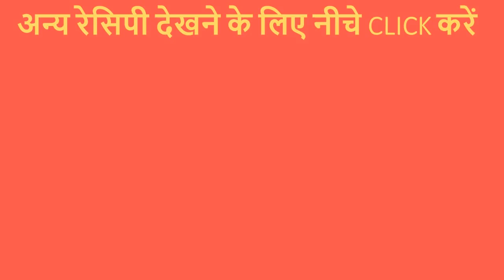भुरभुरी और क्रिस्पी नमकीन जो है टेस्ट में सुपर,बनाने में आसान और दो महीने तक बिल्कुल खराब न हो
Chane Ki Dal Ki Namkeen
Chane ki Namkeen
Chana Namkeen Recipe

Aaj maine chane ki daal ki namkeen ki recipe batayi hai.Aap isse ek baar bana lijiye aur mahine bhar tak isse use karte rahiye.Iski Recipe dekhne ke liye upar diye huye video ko dekhiye.

3.Futura Non-Stick Dosa Tawa